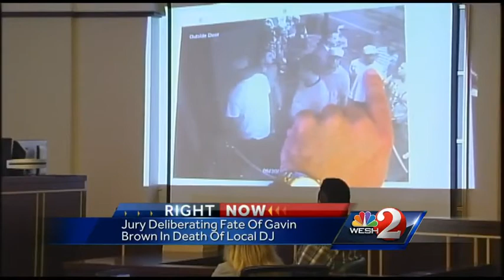Jury to continue deliberations Friday in Tier stabbing trial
A jury will soon be deciding the fate of a man charged in the stabbing death of a popular local DJ.